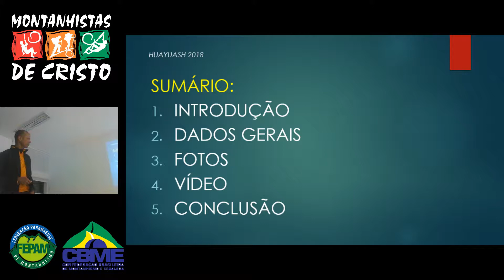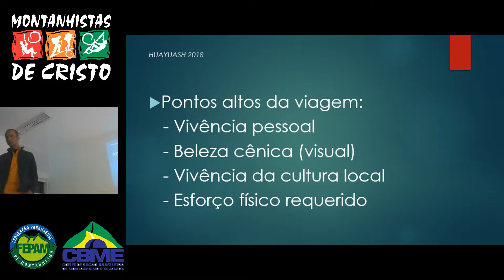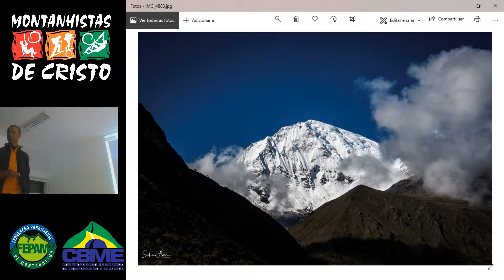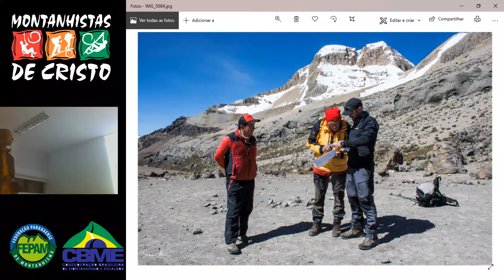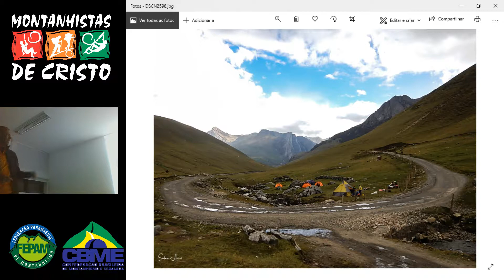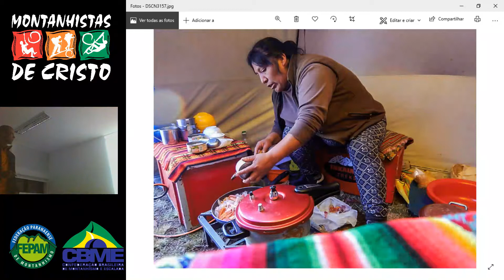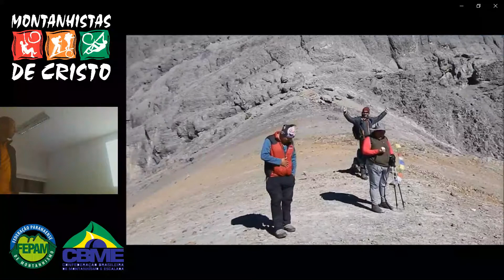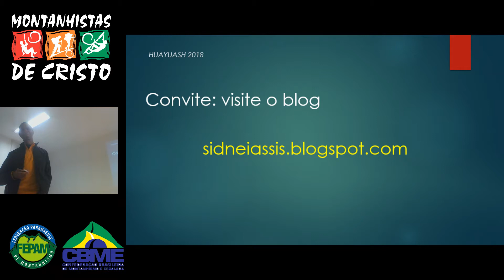Cordilheira Huayhuash - Palestra #15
Desde que comecei a pesquisar sobre esse percurso de trekking chamou a atenção o alerta unânime de que era uma empreitada dura, fisicamente bastante exigente, bem como outras duas características bem instigantes: o fato de ser um dos mais belos cenários de montanha do mundo e de estar localizado numa região de altitude elevada – praticamente todo o percurso se desenvolve acima dos quatro mil metros de altitude. Palestra apresentada por Sidnei Barbosa de Assis em 19/07/2019